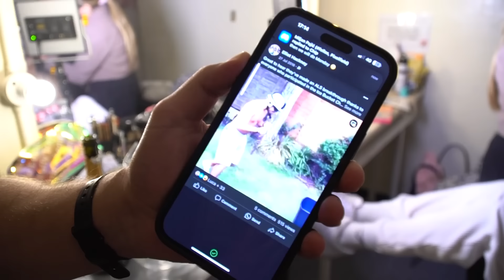GKBarry Goes WILD On Her UK Tour (Vlog) 📸💕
LIMITED MERCH STOCK LEFT!! Website is closing Friday evening!!

Huge thanks to the incredible 17,000 of you who came to watch our 13 shows! Grateful for the 19 amazing guests who joined us on stage. And a massive shoutout to the incredible team who brought this vision to life!